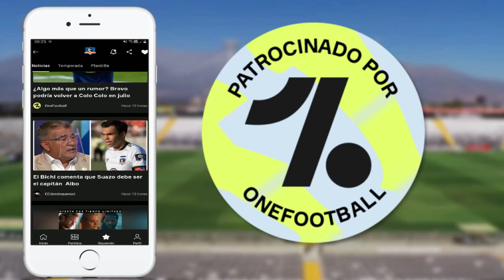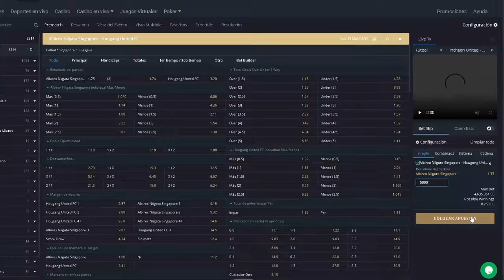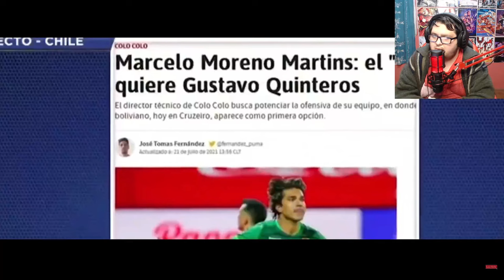¿COMO JUEGA MARCELO MORENO MARTINS? ASI LLEGARA A COLO COLO - Video Reacción Hincha Albo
⚽La Mejor App Para Futboleros Como tu y como yo 😎👌

La Pregunta es ¿Cómo Juega Marcelo Moreno Martins? en este video descubrirás como juega cual son sus características futbolísticas a mi parecer es un gran jugador. Y así llegara a Colo Colo esta es mi video reacción de un Hincha Albo

👉 Apuesta Por Tu Equipo Favorito Y Gana! 🤑 Solo Te Tienes Que Registrarte Y Jugar 😱 ¿Qué Esperas?

LEGAL WARNING ❗